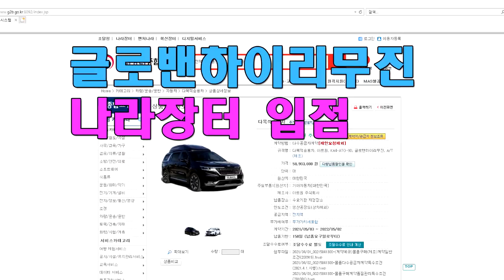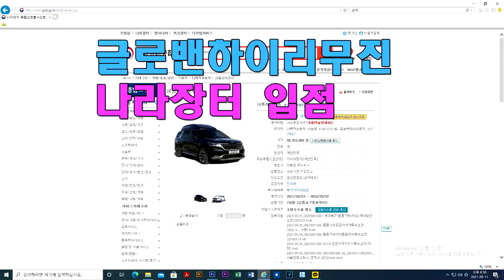[GV219]정말 편하게 모십니다 신형카니발 하이리무진 4인승 VIP 의전용 어쩌다6인승/아트원글로밴 나라장터 입점#하이리무진4인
미니밴[MPV]전문기업 아트원(주)4세대 신형카니발9인승 디젤차량으로
새롭게 제작되는 아트원 글로밴 하이리무진 평소4인이 아주 편하게 이동할수있는 전동시트가 가미된 영상 올립니다.